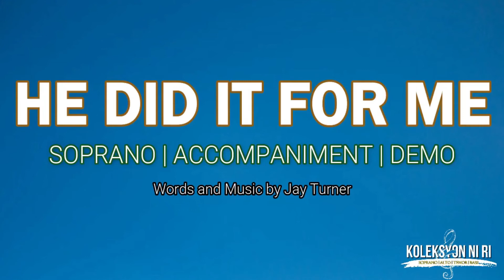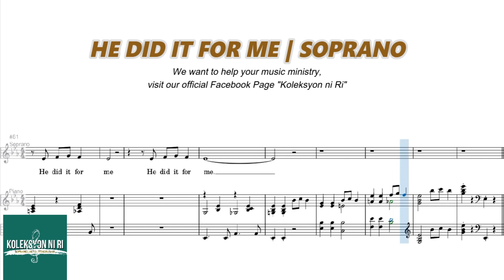He Did It For Me | Soprano Vocal Guide by Sis. Ana-lou Solano-Chiong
"HE DID IT FOR ME"
Words and Music by Jay Turner